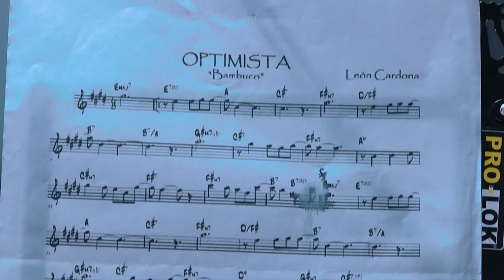Trayectoria musical: Maria Ángel Taborda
Maria Ángel Taborda, una joven de 14  años, quien tiene un talento musical especial. Ella nos cuenta un poco de su trayectoria artística y como ha sido la experiencia de representar internacionalmente al municipio.